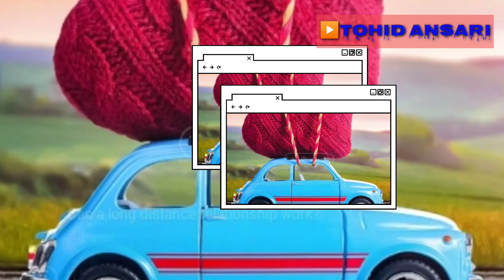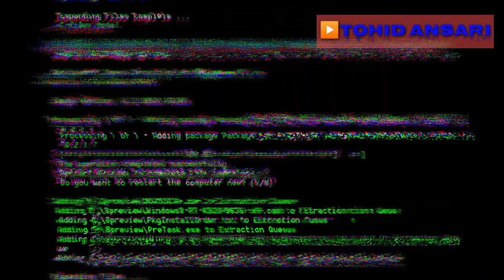Sang Dil tujhe meri Yaad sataygi Shahid Ali khan Mujhko Ye Teri Bewafai Maar Dalegi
original

Singer,,,,,Shahid Ali khan

Lyrisc,,,,,sm sadiqui

Song,,,,,mujhko ye Teri bewafai

editor

Cover,,,sang Dil tujhe meri Yaad sataygi

Editor,,,sm ajmal

Singer Priyavrat shehravrat